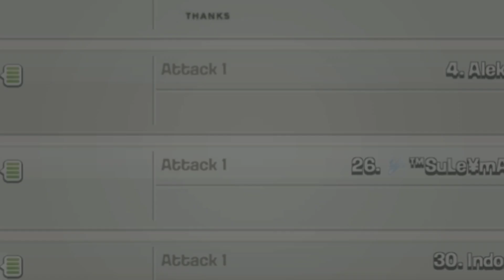HE PLAYS 60 ACCOUNTS IN CWL! IMPOSSIBLE?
PLEASE USE CREATOR CODE - SALOMON

(automatically input in game)

All update info for 2021 year! Official information!